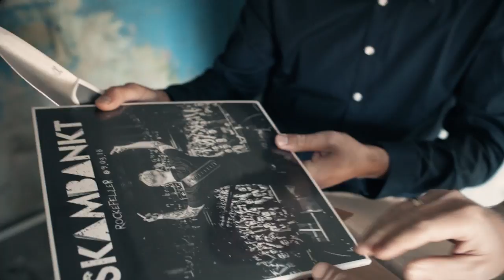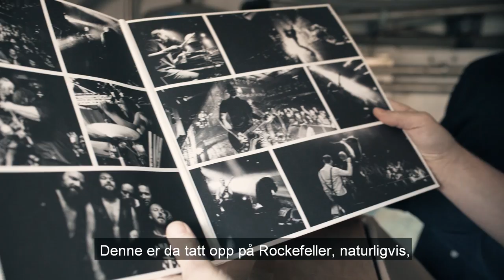Skambankt - Rockefeller 09.03.18 ute nå!